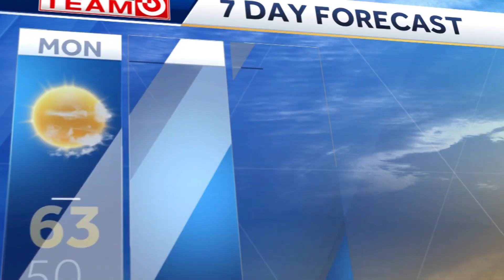WCVB FALL WX IMAGE 2019